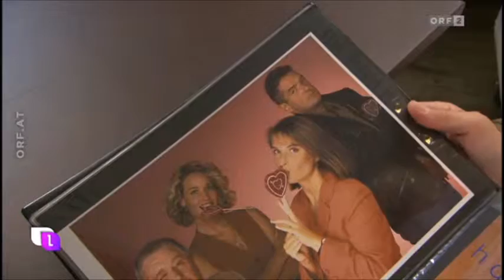Starke Österreicherinnen: Inge Prader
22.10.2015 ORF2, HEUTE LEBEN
Inge Prader ist als Fotografin längst bekannt.
Sie hat es vor 40 Jahren geschafft, sich in einer von Männern dominierten Branche durchzusetzen und ist im wahrsten Sinn eine starke Frau.
Falco wird ganz kurz erwähnt ab 4:00